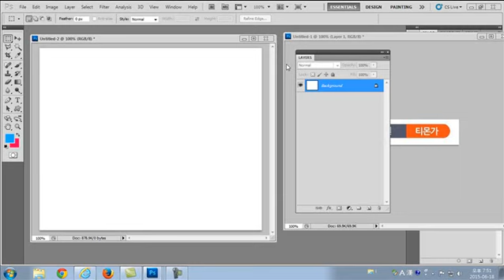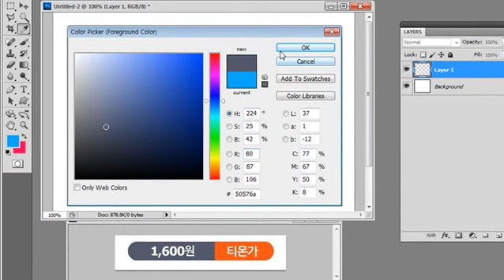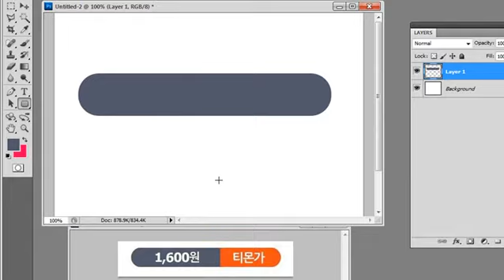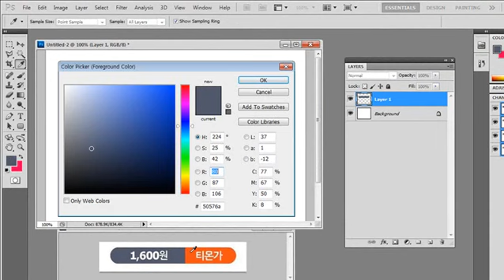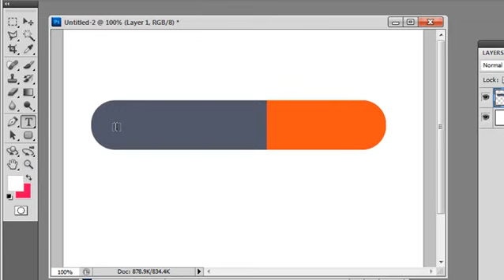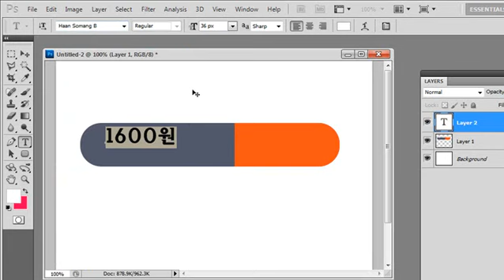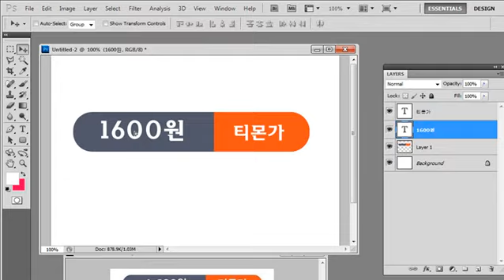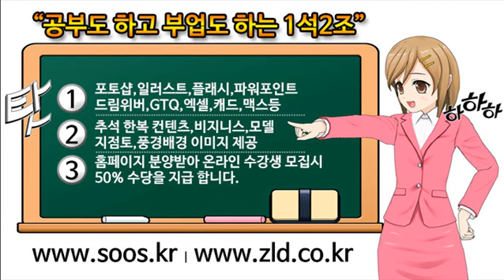photoshop lecture, 포토샵 강좌 강의1 쇼핑몰 창업을 위한 포토샵 동영상 강의 블로그 카페 아프리카 유튜브 등지에 올리세요